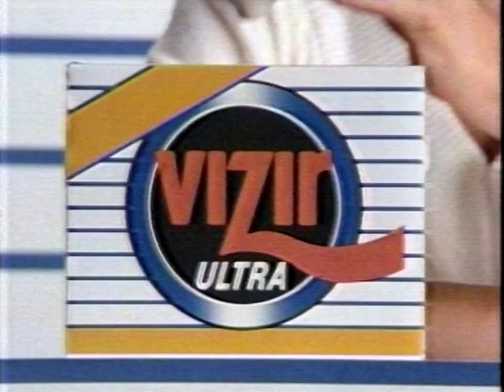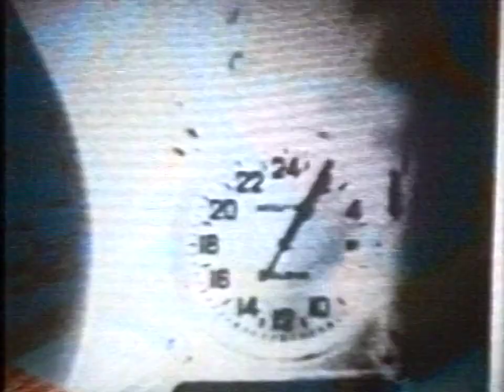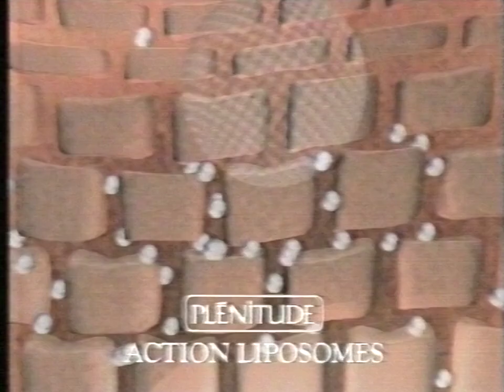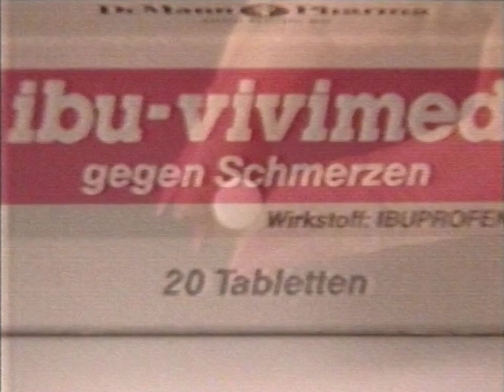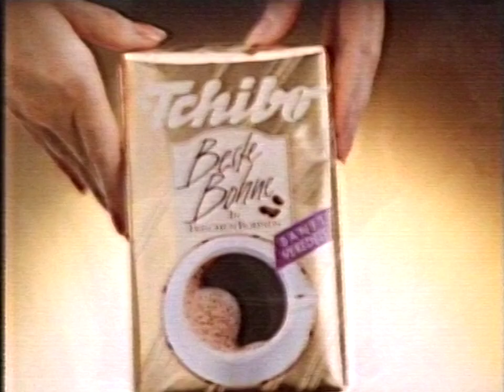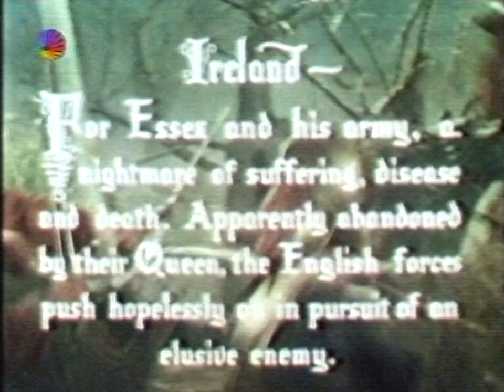SAT.1 Werbung vom 30.Sept 1990 inklusive Wetterbericht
Werbung während des Spielfilms "Günstling einer Königin" vom 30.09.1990 auf Sat 1.

Quelle: Alte VHS Aufnahme

0:00 Filmausschnitt
0:08 Ende von Teil 1 des Films
0:17 Werbung ident
0:21 Valensina trink
0:41 Wetterbericht
2:12 Vizir Ultra
2:33 Nordsee
3:03 Granini trinkt leicht
3:23 Odol Motion
3:44  Commerzbank
4:14 Jägermeister Mondlandung
4:45 Neu Coral intensiv
5:15 Lätta margarine
5:46 Mercedes
6:17 L'oréal Plénitude
6:47 Ferrero Rocher
7:18 ibu-vivimed
7:53 Tchibo
8:23 Paroli
8:44 Lenor
9:15 Beginn des zweiten Teils des Films
9:22 Abspann